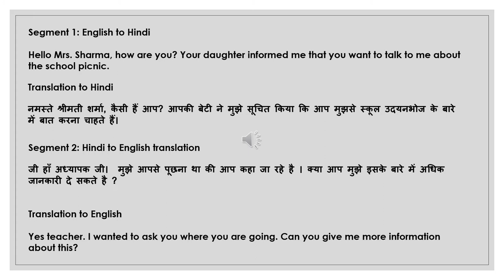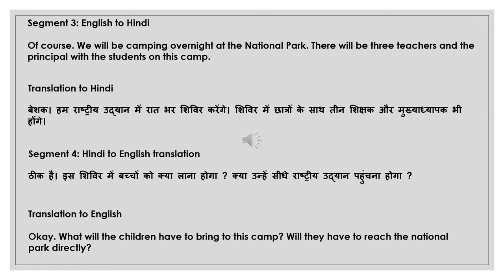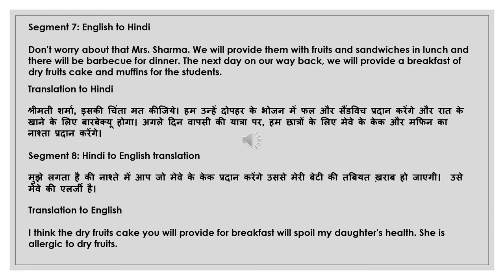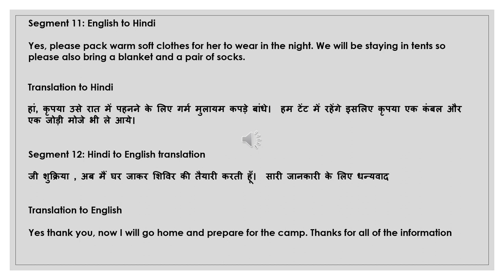NAATI CCL Hindi :: Practice Dialog 22 :: School Camp